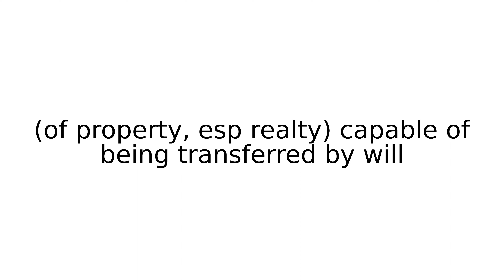devisable legal term terms english meaning meanings definition definitions